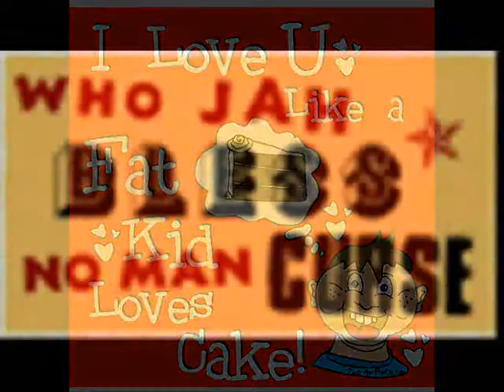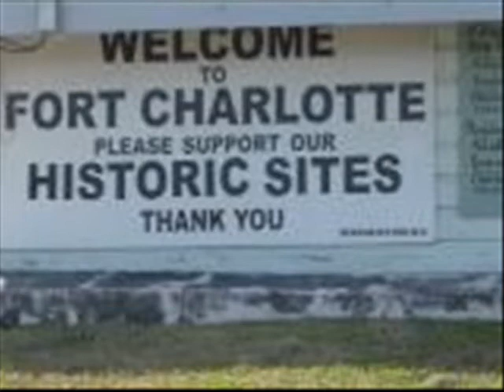Tamari The Interview 3